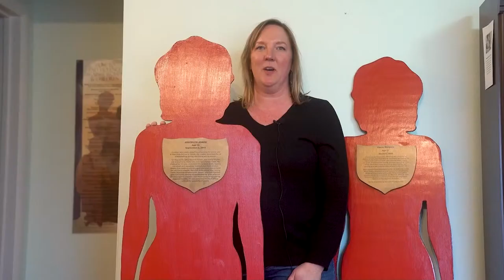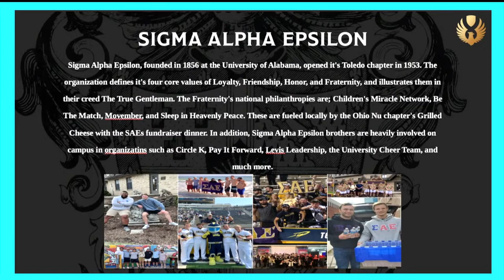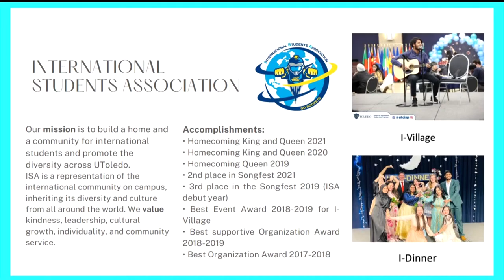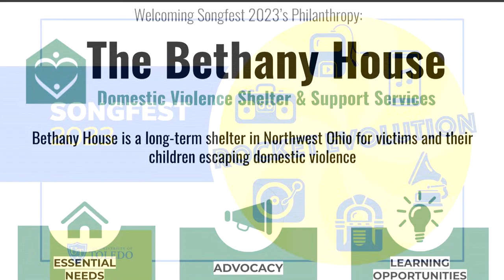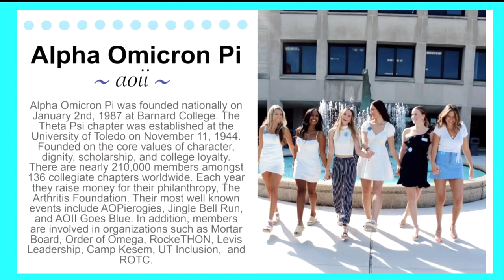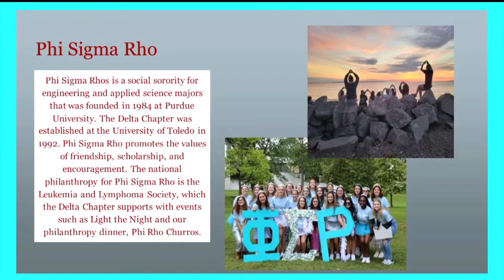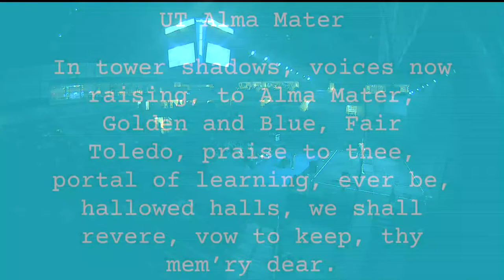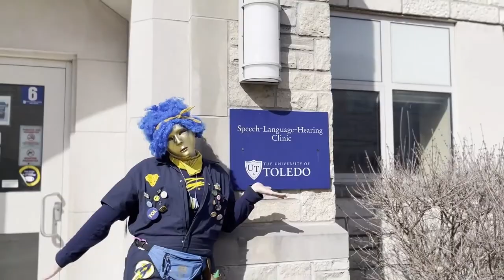Songfest 2023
Songfest 2023: Rocket Evolution
Join Blue Key and Mortar Board for the longest running tradition on UToledo's campus!
The show starts at 5:00pm on Saturday April 1, 2023!